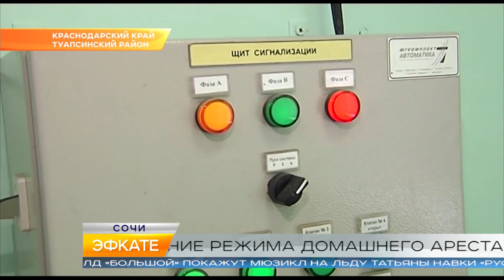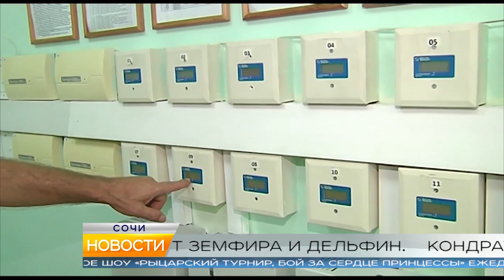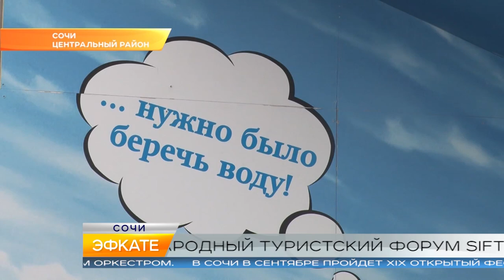Новости Сочи (Эфкате РЕН ТВ REN TV) Выпуск от 09.08.2018